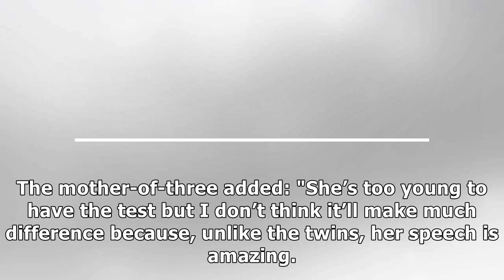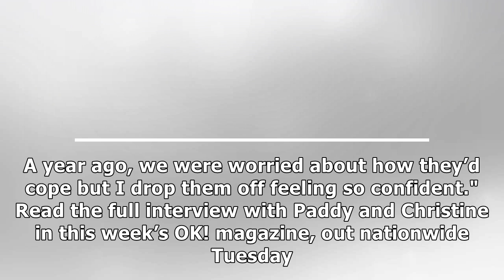Paddy and Christine McGuinness reveal daughter is showing signs of autism